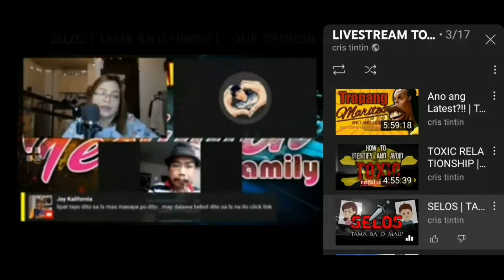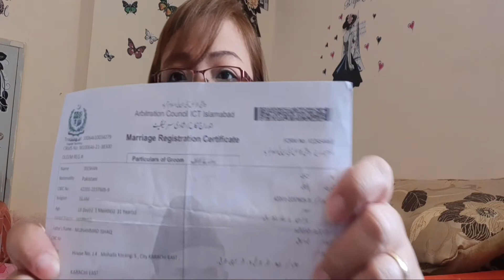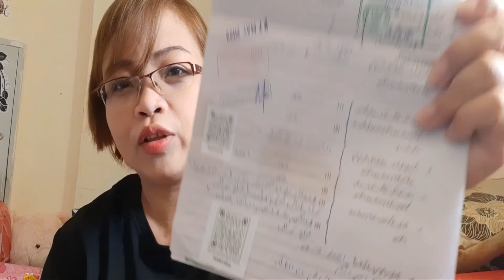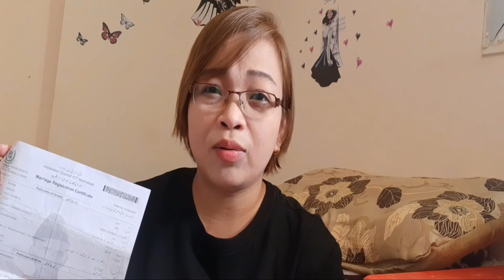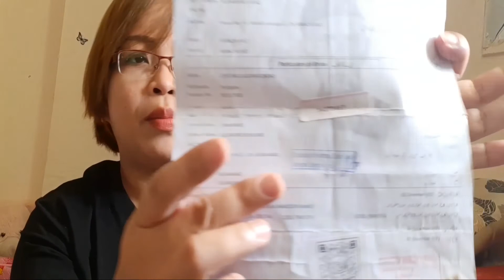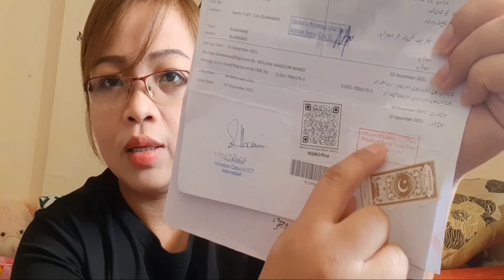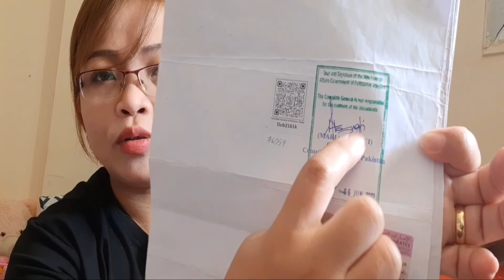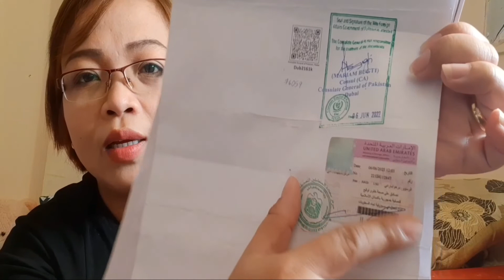ONLINE NIKAH VALID BA? | HOW TO ATTEST MARRIAGE CERTIFICATE, LIVING IN DUBAI MARRIED IN PAKISTAN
I HOPE THIS VIDEO HELP YOU SOMEHOW. BELOW ARE THE LINK THAT MIGHT HELP YOU MORE.

ATTESTATION FEE FOR MARRIAGE CERTIFICATE --- 180AED

Thank you so much for watching my video 😊 Don’t forget to Like , Share and Subscribe to my channel and also hit the Bell Notification for more updates.. See Yah and Enjoy Life!

GCASH NUMBER  - 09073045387 - Cristina Bondad